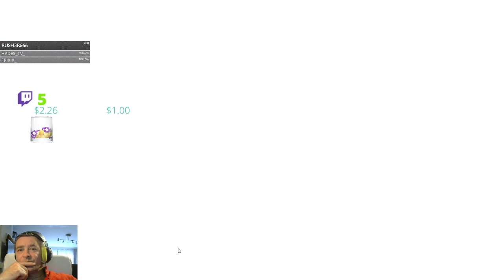Papi corse s'éclate sur The Island 995ème épisode 30 3 20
Papi corse s'éclate sur The Island